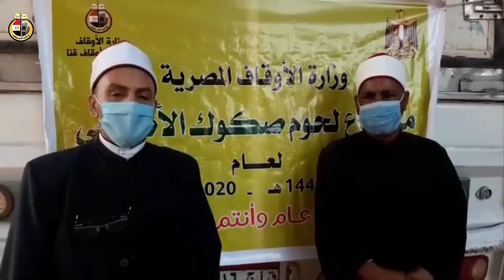استلام 30 9 2020